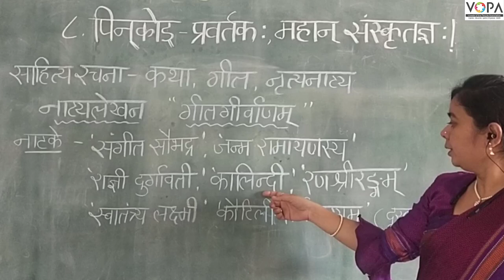9th | संस्कृत | पिनकोड् प्रवर्तकः, महान् संस्कृतज्ञः | V3 | VSchool